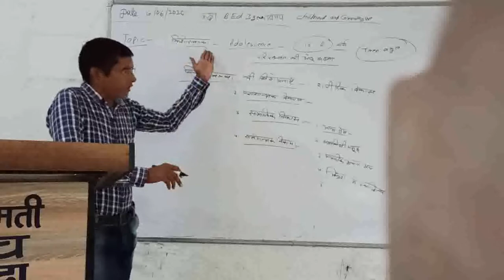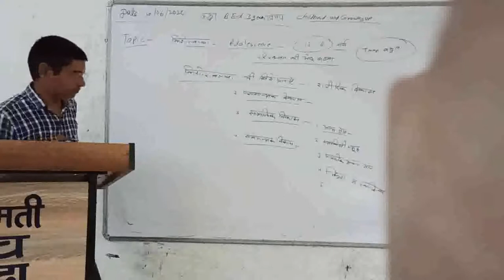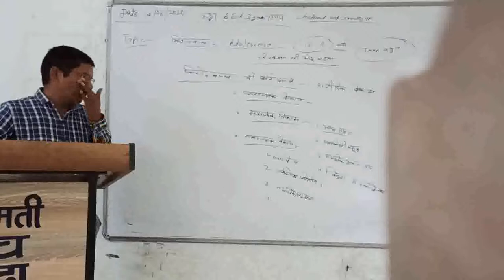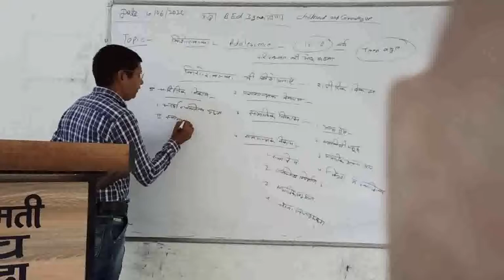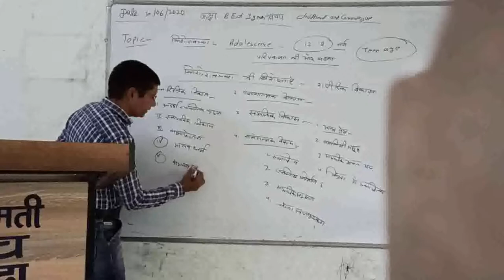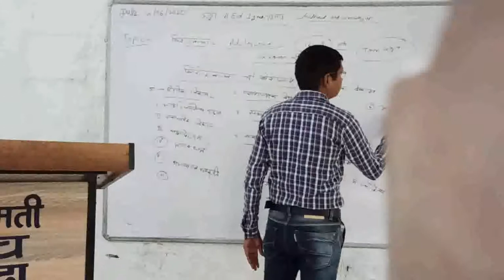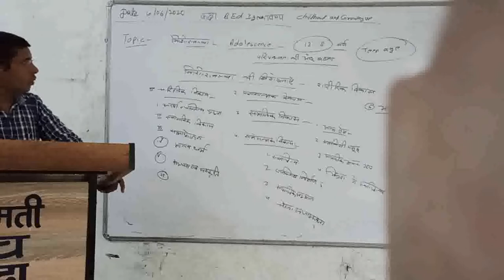Kishoravastha ki visheshata, B.Ed First year ,30.06.2020 by Dr.S.NSharma